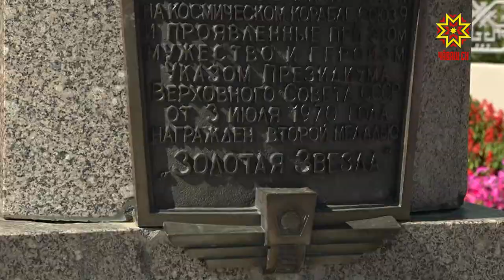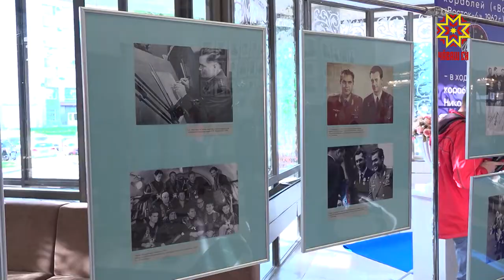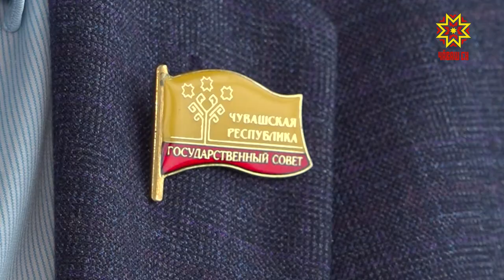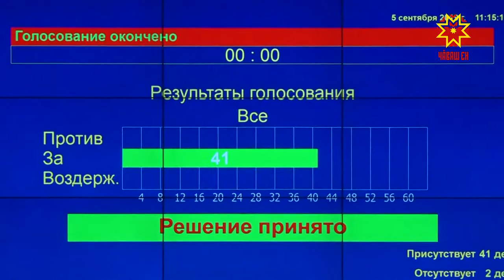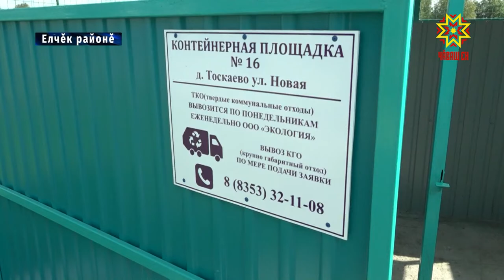Республика 05.09.2019 на чувашском языке. Вечерний выпуск